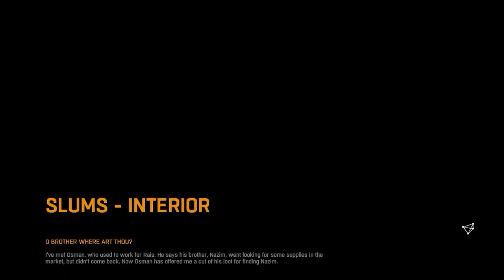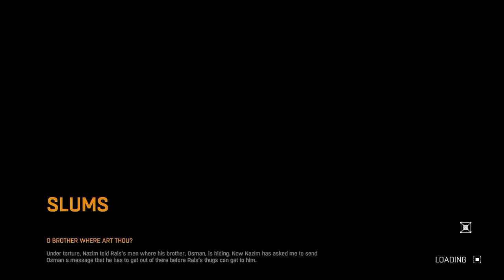Dying Light Mode: Trolling the Zombies to death